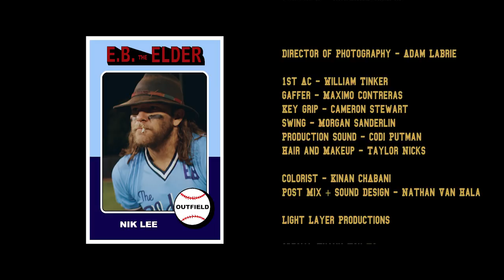E.B. The Younger - Used To Be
EB The Younger - Used To Be
Directed By Chris Phelps
Starring Jason Lee as ‘Coach Dick’

Cast:

The Youngers:
Coach: Jason Lee
Eric Pulido
Matt Pence
Beau Bedford
Daniel Creamer
Joey McClellan
McKenzie Smith
Scott Lee
Jonathan Tyler
Evan Jacobs
Matt Pynn

The Elders:
Coach: Chris Brown
Nik Lee
Ryan Ake
Matt McDonald
Matt Cliff
Rayland Baxter
Paul Cauthen

Announcer - Hank Dickenson
Girlfriend - Roxy Dunlop
Umpire 1 - Armand Kohandani
Umpire 2 - Tyler Davis

Crew:

Producer: Roxanna Dunlop
Assistant Director: Arden Grier
2nd Assistant Director: Tyler Davis

Director of Photography: Adam LaBrie

1st AC : William Tinker
Gaffer: Maximo Contreras
Key Grip: Cameron Stewart
Swing: Morgan Sanderlin
Sound Mixer: Codi Putman
Hair and Makeup - Taylor Nicks

Post Mix + Sound Design - Nathan Van Hala

Light Layer Productions

Special Thank You to:

Converse
Lonestar
Yeti
Lovelace Field
Mean Green Athletics
Hank Dickenson
Norman Roscoe Screen Print & Design
Echo Lab Studios
Secondhand Sports
Discount Trophies
Earl’s 377
Chris Pulido
Ralph and Karon Phelps

Filmed on location in Denton, TX.

Thank you to all of our friends and families who helped make this video possible.